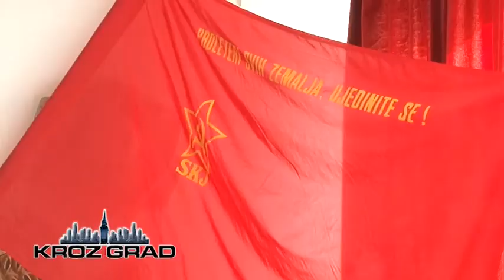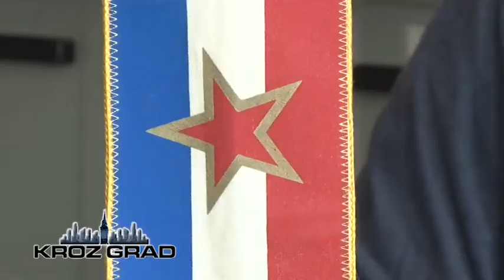Prvomajski praznici u Mini Jugoslaviji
Po 13. put, 4. Mini Jugoslavija obeležiće 1. maj praznik rada. I ove godine, na dan osnivanja poslednje Jugoslavije, 2. maja, bogatim kulturno-umetničkim, muzičkim i sportskim programom organizatori manifestacije nastoje da održe tradiciju koja slavi radnička prava.

Volonterskim radom, omladina jugonostalgičara je u velikoj meri preuzela pripremu terena od 2,8 ha u ulici Otmara Majera, na kom se jednom godišnje održava pomen na ono što se nekada zvalo prava radnika. Za naredni period najavljene su njihove intenzivnije aktivnosti, pre svega u oblasti ekologije i vršnjačke edukacije. Šahovski turnir Memorijal Geze Sekelja je jedna od aktivnosti koju je organizovala omladina, a uvrštena je u program obeležavanja 1. maja. Grad je obećao da će da ovogodišnju manifetsaciju, koja okuplja više hiljada ljudi, podržati sa 100. 000 dinara.

Bista druga Tita, koja je zauzimala centralno mesto u muzeju na otvorenom Mini Jugoslavije, ukradena je i razbijena pre nekoliko dana. Ovo je prvi put u Subotici da jedna kulturna vrednost, koja podseća na period vladavine socijalizma, na ovaj način bude skrnavljena. Delo je vajara Save Halugina, a kako je rečeno, nekadašnja radnička klasa, koja je danas dovedena na rub egzistencije , ga je zbog nekih 20 kilograma bronze polupala i prodala u staro gvožđe.

U prethodnom periodu poslednja Jugoslavije je u više navrata pljačkana i iz nje se odnosilo sve što je moglo da se odnese, pa je vrlo moguć scenario koji joj predviđa sudbinu prethodne tri.